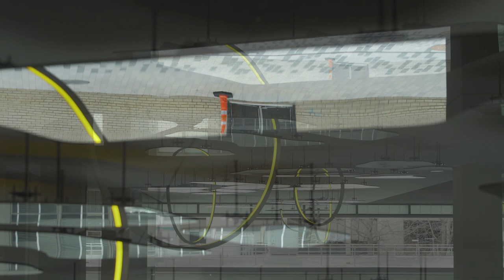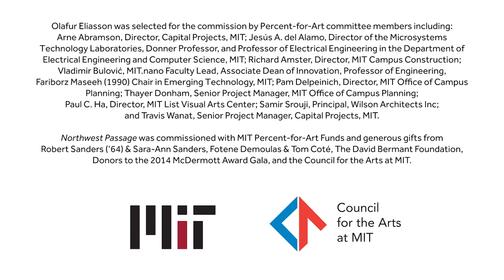Olafur Eliasson | Northwest Passage, 2018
Olafur Eliasson was chosen by MIT to create a Percent-for-Art commission for MIT.nano, Building 12, MIT's recently completed state of the art nanotechnology research center.  In this interview Eliasson discusses his public art work, Northwest Passage -- sharing his thoughts on the project and his collaboration with the Institute.